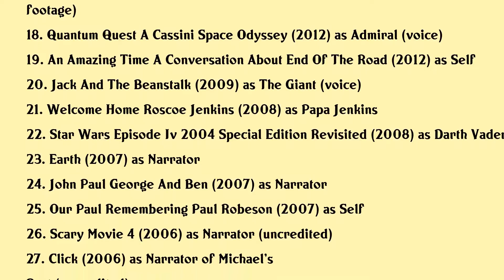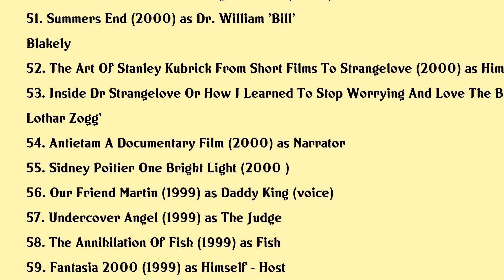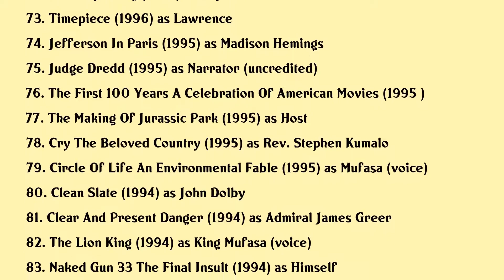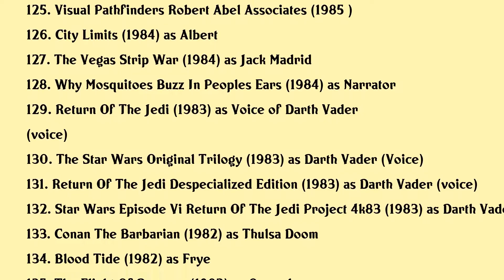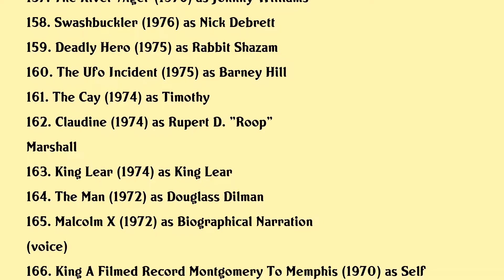James Earl Jones Movies list James Earl Jones| Filmography of James Earl Jones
James Earl Jones Full Movies List Filmography of James Earl Jones

Latest movies of James Earl Jones are:

1. Coming 2 America
2. The Lion King
3. Star Wars The Rise Of Skywalker
4. Unraveling The Mystery A Big Bang Farewell
5. Raul Julia The Worlds A Stage
6. Warning Shot
7. The Lion Guard Life In The Pride Lands
8. Rogue One A Star Wars Story
9. Star Wars Rebels The Siege Of Lothal
10. The Lion Guard Return Of The Roar
11. August Wilson The Ground On Which I Stand
12. The Angriest Man In Brooklyn
13. Driving Miss Daisy
14. Muse Of Fire
15. Gimme Shelter
16. Milius
17. Blackfish
18. Quantum Quest A Cassini Space Odyssey
19. An Amazing Time A Conversation About End Of The Road
20. Jack And The Beanstalk

Complete list of movies acted by James Earl Jones are in this video.

Please Comment down your favorite movie of James Earl Jones